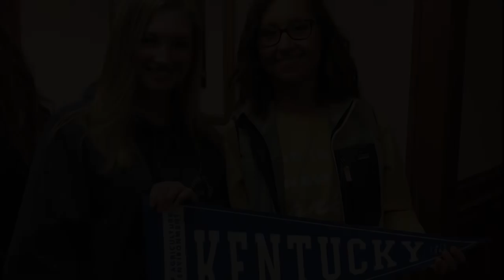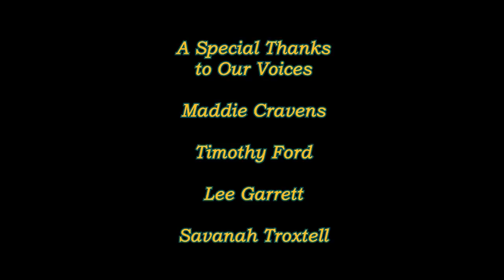2019 Pulaski County Schools Informational Video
2019 Informational Video